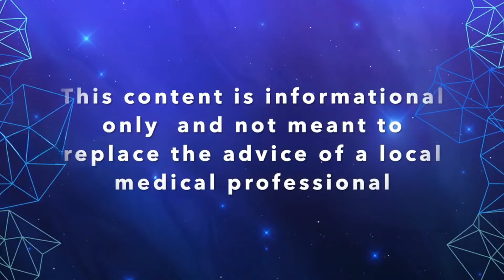Treating Dopamine Toxicity in Parkinson's | What's Next Wednesday 2/12/2025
In this livestream we are going to be discussing the topic of dopamine toxicity and how REDUCING dopamine could lead to improvement of Parkinson's Disease symptoms and even the disease itself!

Please be sure to join our FREE group the Parkinson's Disease Education Community

Keep in mind that links used for recommended products may earn me a commission when you make purchases. However, this does not impact what products I recommend. If I recommend a specific product it is because it has been vetted by myself or based on personal experience.